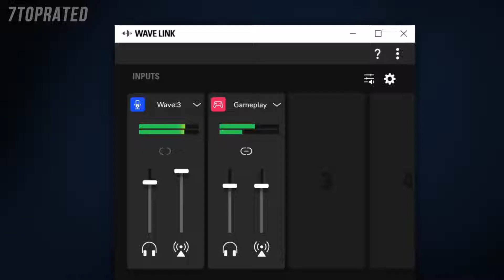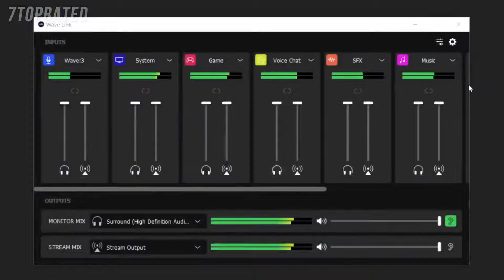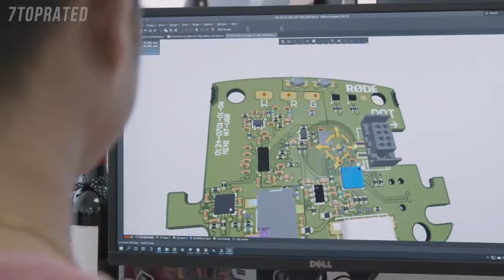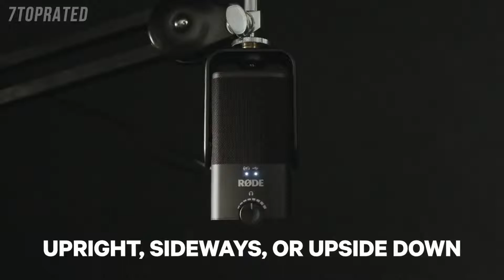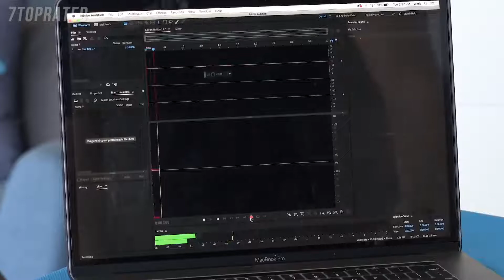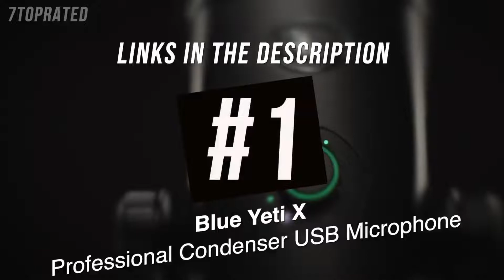BEST MICS FOR STREAMING TO BUY IN 2021 | TOP STREAMING MICS 2021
Best Mics For Streaming To Buy In 2022 | Top Streaming Mics 2022

Links to the Mics For Streaming we listed in the video:

► 5. Elgato Wave 3 USB Condenser Microphone
► 4. HyperX Quadcast
► 3. Rode NT-USB-Mini USB Microphone
► 2. JLab Audio Talk Go USB Microphone
► 1. Blue Yeti X Professional Condenser USB Microphone

Best Deals on Streaming Mics

Computer Build:
AMD Ryzen 3 1200:
MSI Gaming AMD Ryzen B350 DDR4:
DeepCool TX Mid Tower Tesseract:
Kingston Technology HyperX Fury 16GB:
XFX Radeon RX 560 1295MHz,4gb GDDR5:
WD Blue 250GB Internal SSD:
WD Black 1TB Performance Mobile Hard Disk Drive:
Corsair CX Series 550 Watt 80 Plus Bronze:
32" TV HDTV LED 720p Element: